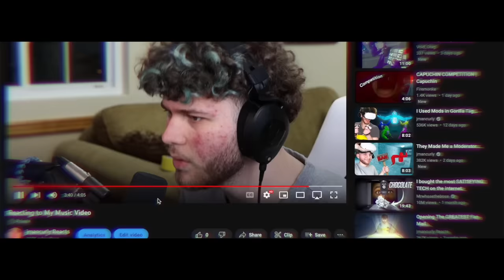jmancurly - SHINY RÖXX (Official Music Video)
Feel free to use this song in videos, just credit in the description.

Big thank you to @elliotVR for helping with some of the mixing and background vocals.

Lyrics:
Chasing the bag and I'm letting it stack
Gorilla Tag you know I don't lack
I put on the headset reality virtual
On monkey tag and the bag is collateral
I'm cold like the caves, shine bright like them too
Any day any time, I pick me over you
I got too many problems there's to much to do
I'm taking his rocks and tagging him too

117 I'm a demon, brain always working you know I stay scheming
The games that I chose why you needing my toes
I'm be taking these checks like I'm thieving
I go monkey mode, I'm tagging my bros
The best is what you're perceiving

117 I'm a demon, brain always working you know I stay scheming

jmancurly music video, jmancurly song, jmancurly shiny rocks, jmancurly gorilla tag